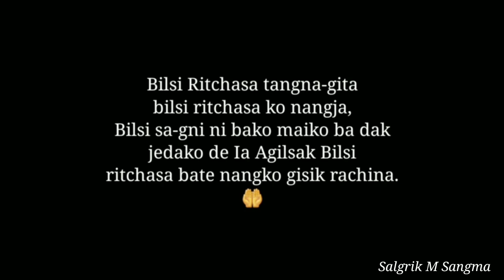Bilsi Ritchasa Tangna gita | Salgrik M Sangma | Memorial - photos | 2020 & 2021.